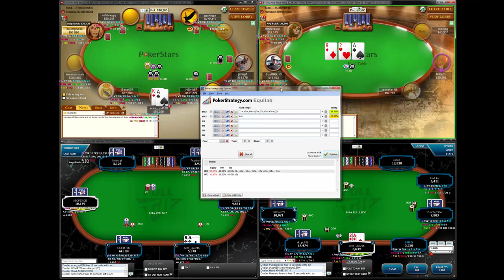2 Months 40K | Session 4 P5 | Poker Bankroll Fast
Another online poker final table appearance brings about discussion on ICM, game flow and final table dynamics. See why final table play can be quite different from early stage play as the pay jumps and stack sizes greatly influence tactics. Acesup commentates in real-time.